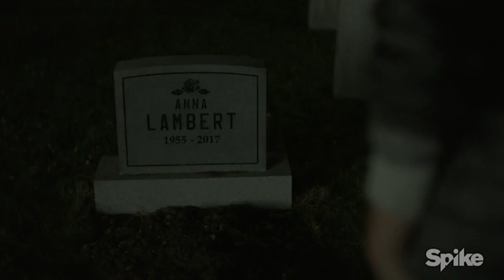THE MIST EPISODE 2 - "Withdrawal" Mysteries Explored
Episode 2 of the Mist reveals more about the Mist itself and develops more about the shadowy Project Arrowhead. And there's a drone scene too!